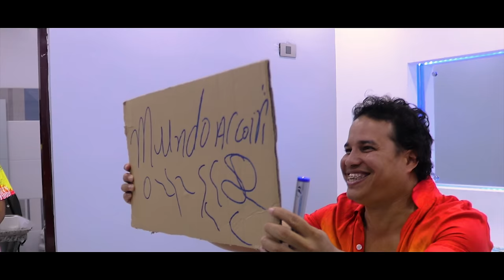Braulio RD, Javis Germoso - El Mundo del arcoíris 🌍🌈 (VIDEO OFICIAL)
VIDEO: Makaco Films & Lethal Films
PRODUCIDO: Dj Emy Y Braulio RD